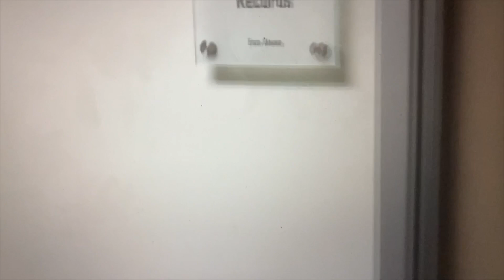GOLD DIGGER PRANK THROAT GOAT EDITION